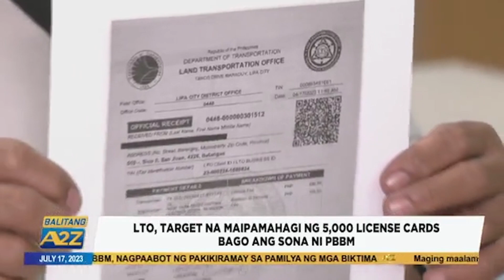Balitang A2Z | LTO, TARGET NA MAIPAMAHAGI NG 5,000 LICENSE CARDS BAGO ANG SONA NI PBBM